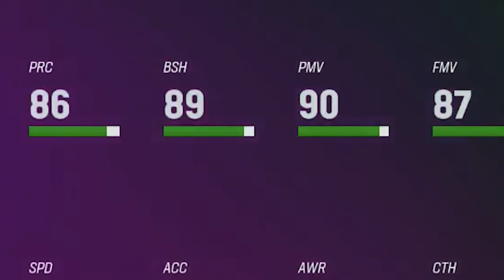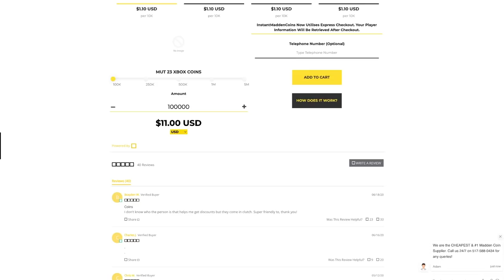Playoffs Marshawn ACTIVATED! Wheel of MUT! Ep. #14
we squeaked our way into the wheel of mut wildcard playoffs... now can we secure a victory in the win or go home game? with all the new studs, our team is certainly ready. but will papa meags be ready?? can he forget all his past mistakes, his lost girlfriends, all the STDs coursing through his veins?